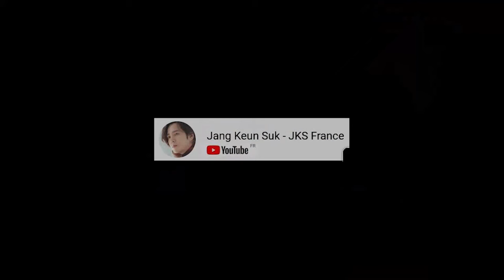[sub 🇬🇧] 2023-2006 Jang Keun Suk • Pokapoka tv show & One missed call final making ❤️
[sub  🇬🇧]  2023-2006 Jang Keun Suk • Pokapoka tv show & One missed call final making ❤️  VOSTA
JKS 장근석  チャングンソク Jang Geun Seok 张根硕  Чан Гын Сок チャン.グンソク

▬▬▬▬▬ comptes officiel JKS  ▬▬▬▬▬